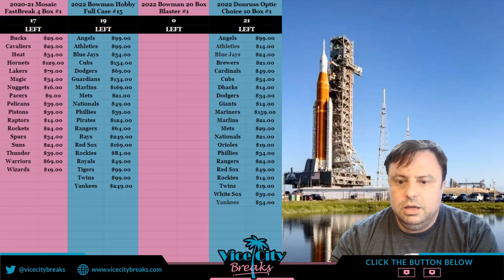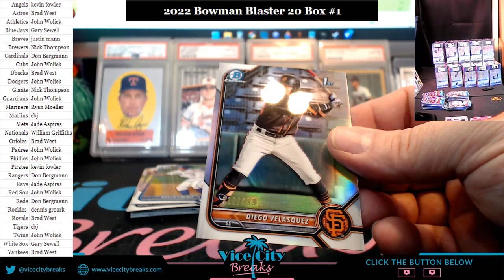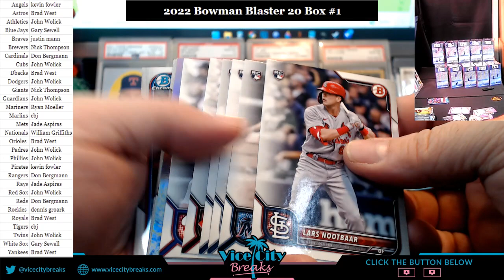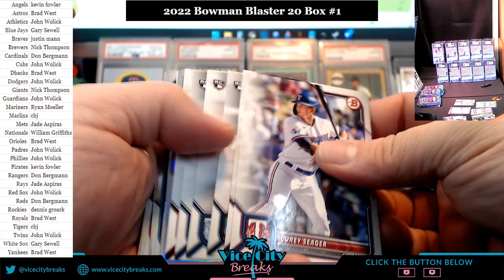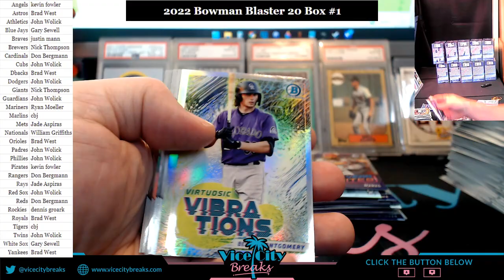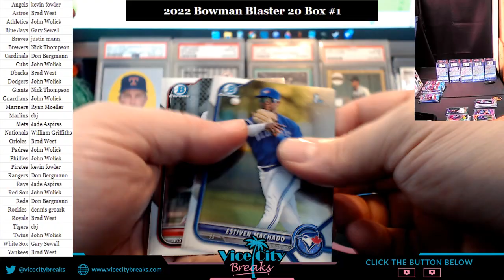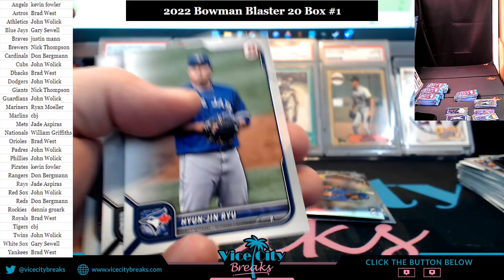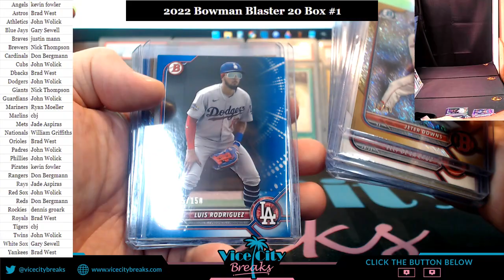2022 Bowman Baseball Blaster 20 Box #1